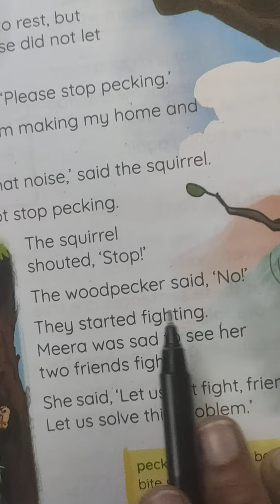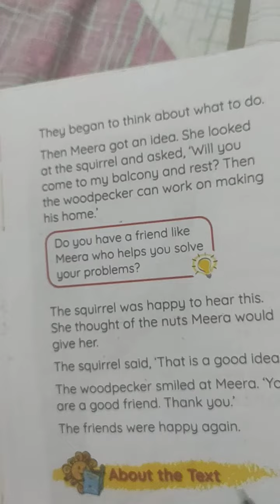Class 1 ll English literature ll Lesson 5 Meera's Friends ll Topic - Reading and Hard Words writing